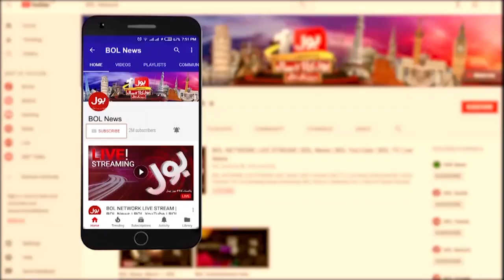Chief Justice Faez Isa Big Order | General Election Case | Exclusive Latest Update | Breaking News